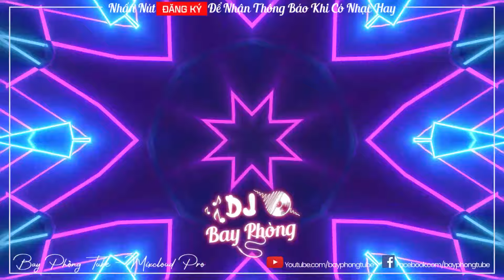NONSTOP BAY PHÒNG ✈ Tuyệt Đỉnh Phê Pha 2023 ✸ NONSTOP VINAHOUSE 2023 CỰC MẠNH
® Tôi không sở hữu bất kỳ nội dung nào của bài hát hoặc hình ảnh mà nó đã được tải lên chỉ vì mục đích quảng bá.

®️ Đề Nghị Các Cá Nhân, Tổ Chức Không Reup Video Này